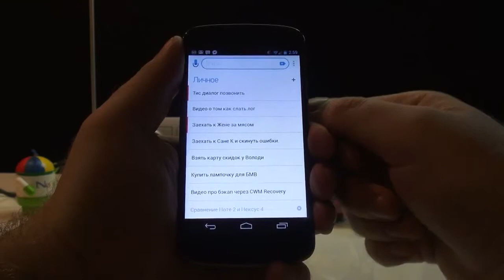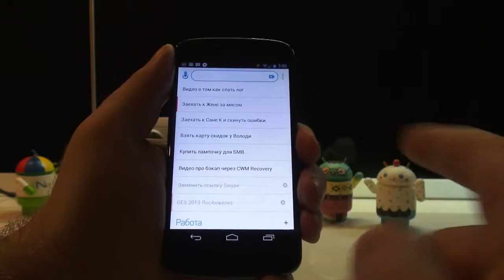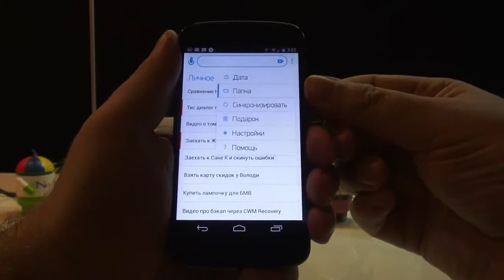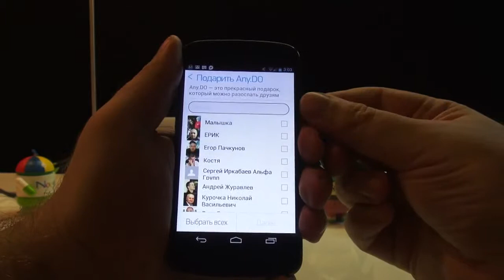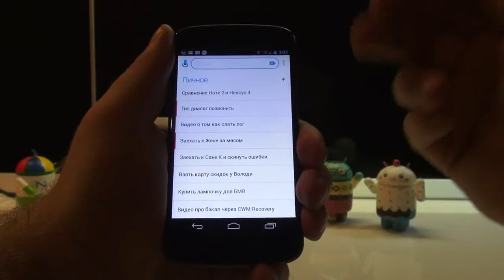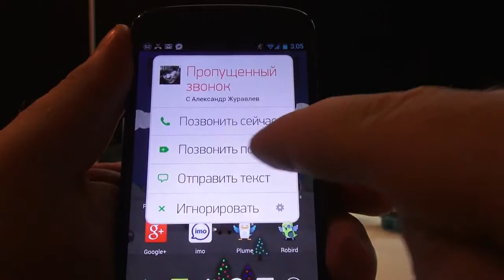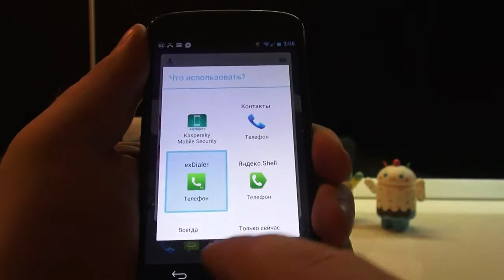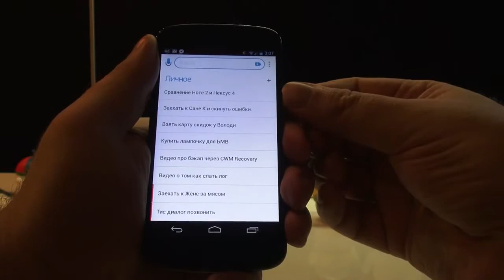Софт для Android #27 Any Do